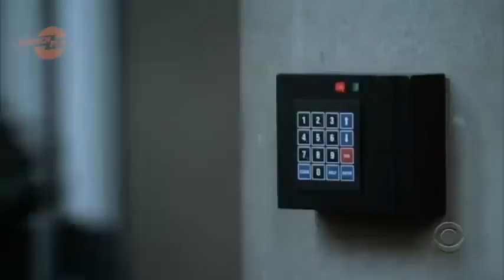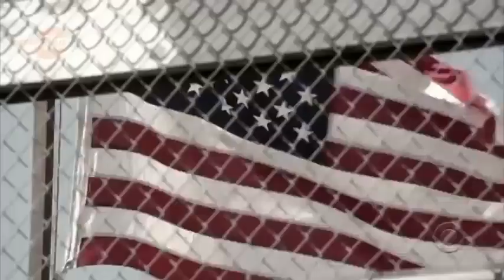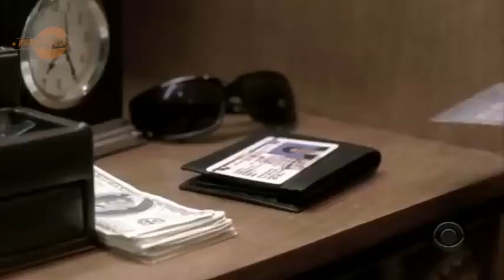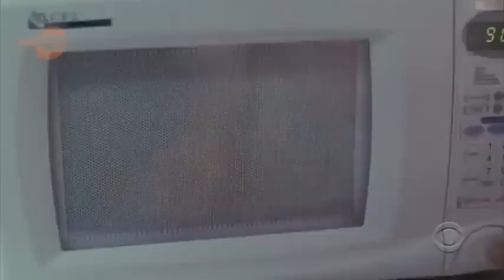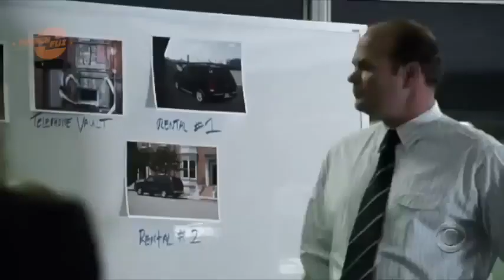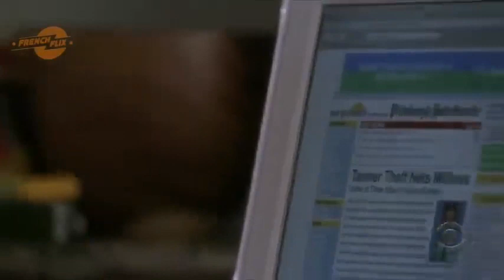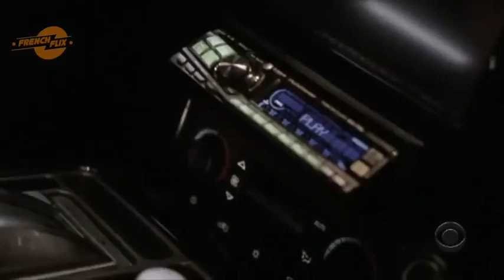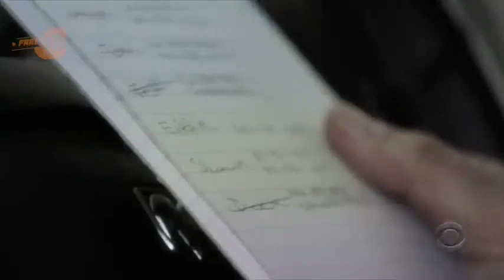Holdup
film braquage en français